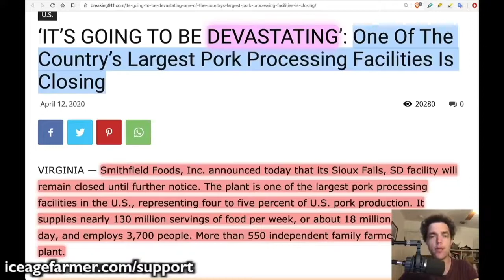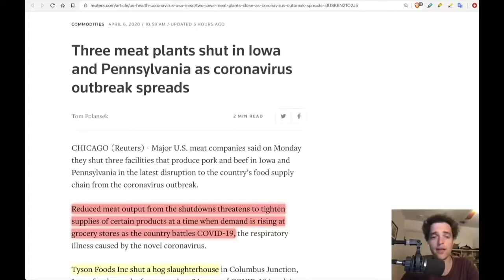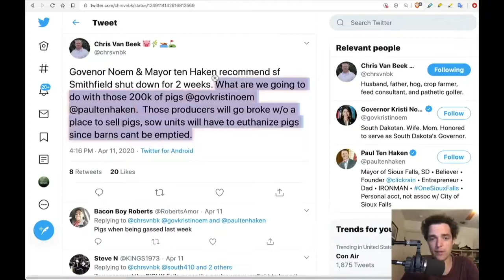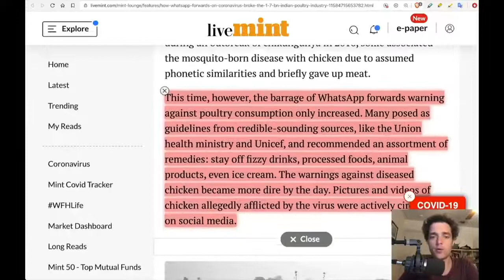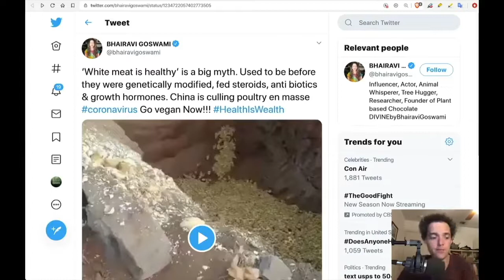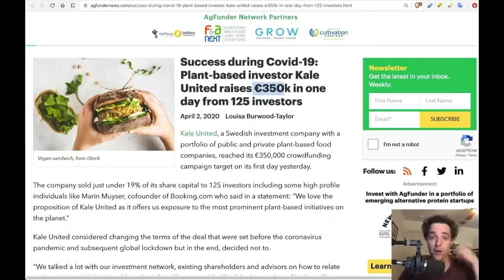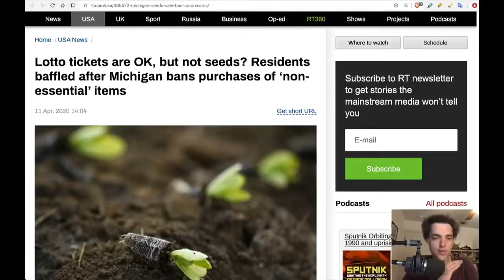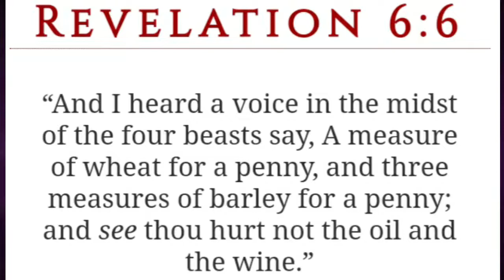MEATS PLANTS ARE SHUTTING DOWN. WATCH AND PRAY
Psalm 94:16Who will rise up for me against the evildoers? or who will stand up for me against the workers of iniquity?